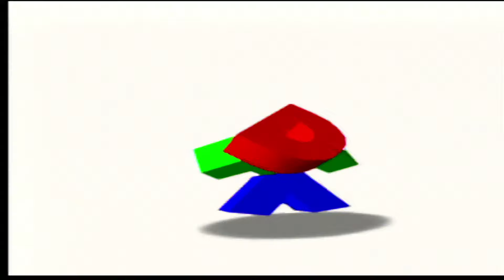how was Space Station Silicon Valley for the N64 even allowed to be released and sold?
Title: Space Station Silicon Valley
Developer: DMA Design
Publisher: Take-Two Interactive
Genre: Action/3D platformer
Multiplayer: 1-4 Players
NA Release: 10/21/1998
BGR Rating: F

[BGR] [Bad Game Review] [BadGameReview]